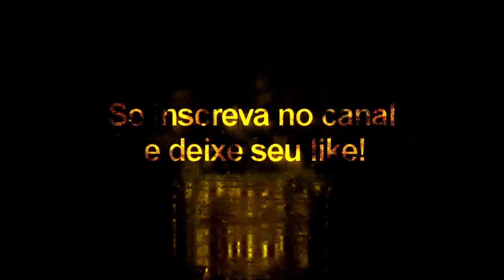Joaquín Correa + Tattoo Compatível com todos Patchs - Pes2020